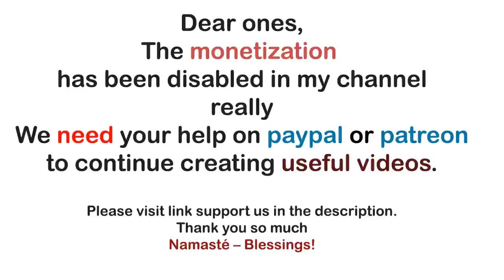Archangel Michael ~ BE Love New Earth Energies Are Calling For You